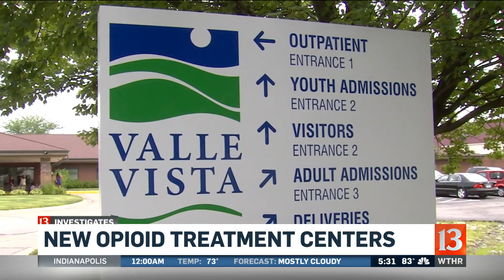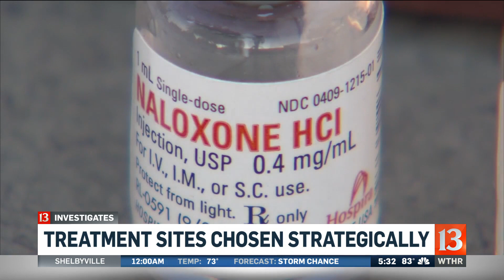New opioid treatment centers